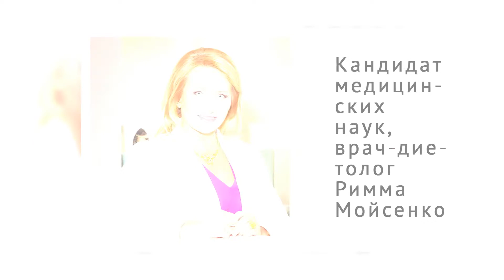Диетолог назвала природные эффективные иммуномодуляторы / Как бороться с вирусами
О продукте, который помогает бороться с вирусами из-за высокого содержания йода и является эффективным природным иммуномодулятором, рассказала кандидат медицинских наук, врач-диетолог Римма Мойсенко.